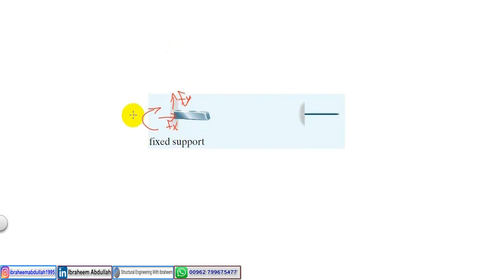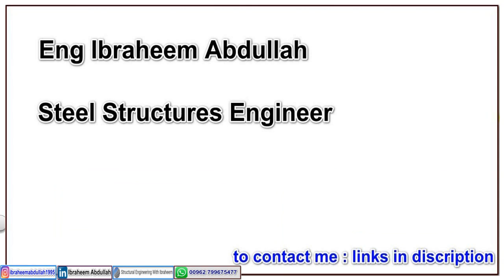2-Structural Analysis Supports Fixed استركشر 1 تحليل انشاءات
00:00 Introduction
00:15 Fixed Support
01:50 Supports Type Summary
Structural Analysis 1 Series سلسلة شرح تحليل إنشائي 1 :

you can find det. videos for Beams , Frames and Trusses and Problems videos in the playlist .

Structures 2 شرح مادة استركشرز

Statics شرح مادة ستاتيكا

Strength of Materials شرح مادة مقاومة مواد سترنجث

شرح مادة ستيل ستركتشرز Steel Structures

روابط السوشيال الميديا الخاصة بالقناة :
 بكتب مقالات بسيطه ومفيدة عن الهندسة الانشائية بشكل عام
والستيل ديزاين بشكل خاص
تابعني وشارحها لتعم الفائدة ^^